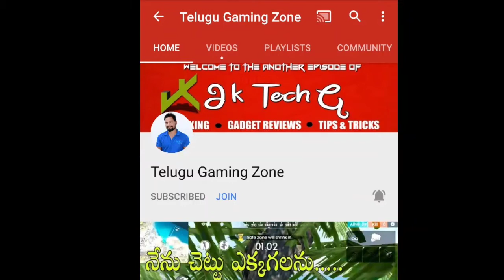Mahi game zone ki enduku ekkuva subscribers vunnaru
booyah boys
mahi gaming new video